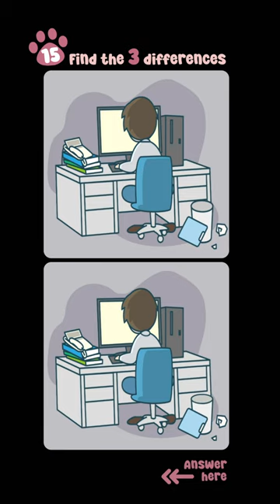Spot The Difference #369